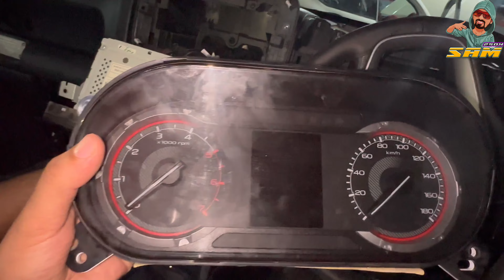TRIP SE PEHLE KA KHARCHA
Hi dude!

Welcome to the new session of the 'Venture On Road', my effort to travel with you and to guide you for the trip to the best destinations of the world one-by-one.

@Shabbu Vlogs @Dr Mani @Dr Shivani chaudhary @Dr Tahira Naqvi @Shahrukh Ali @Piyush Singh Vlogs @Mitwa Sehrawat @Ask Ashu @Akshay Tyagi 2.0

Gears that I use :
Go Pro Hero 9 Black Combo
Canon 50 mm lens
Micro Phone Road
Mono Pod Stick Stand for DSLR